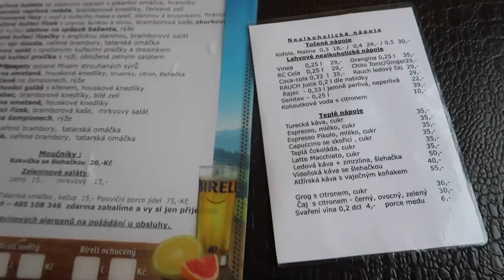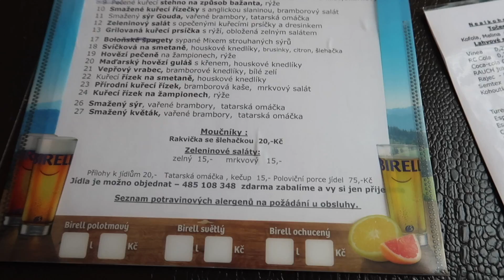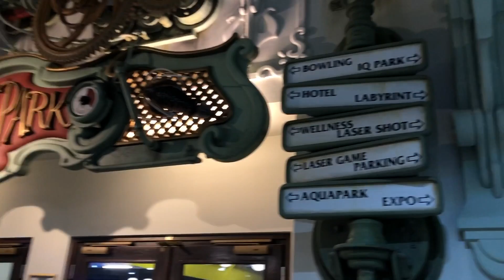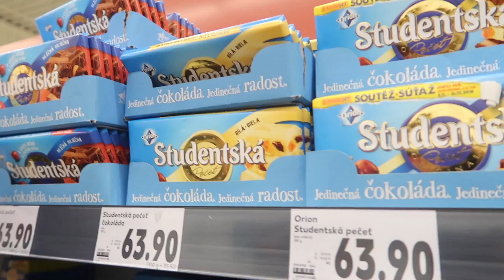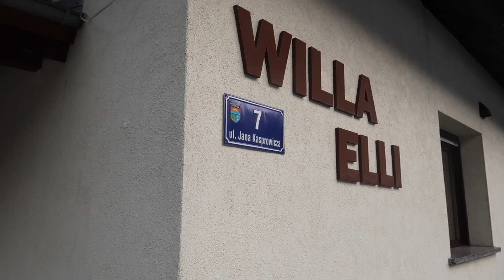ZROBIŁAM TO I ŻYJĘ / KARPACZ / VLOG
Do zobaczenia w kolejnym filmiku :)